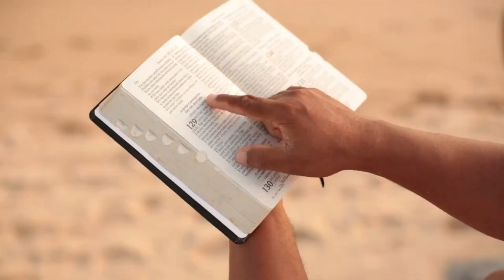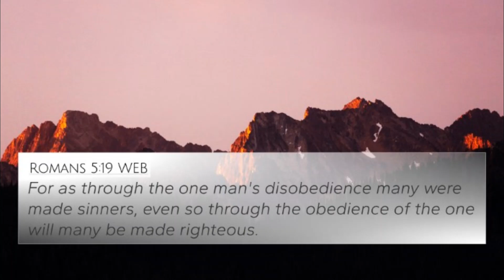September 5, 2024-The Word & Prayer. The Word, " Christ's Perfect Obedience, can be Ours "